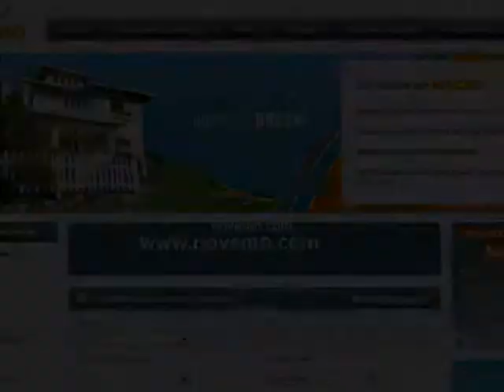Vente Appartement à Vendre Châlons en Champagne (51000) particulier Bon plan bon coin Marne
Vente Appartement à Vendre Châlons en Champagne (51000)de particulier à particulier un Bon plan bon coin dans la Marne – Immobilier (Vidéo) : Acheter un agréable appartement dans la Marne, un appartement 4 Pièces, 2 Chambres, à Châlons en Champagne, dans une agréable résidence. Une belle opportunité immobilière. Une petite annonce à ne pas manquer, appartement proche des transports, commerces, école.
Dans la Marne, Châlons en Champagne est une charmante ville, dynamique, et accueillante, bordée par la Marne.

Rechercher, trouver un appartement, à Châlons en Champagne (51000), notamment, un appartement à vendre, agréable, appartement dans une charmante résidence proche des commodités. Appartement doté de 4 pièces, une belle superficie, 2 chambres, un balcon, ... Un appartement agréable à découvrir. Voir les détails sur l’annonce immobilière sur le site.

Alerte immobilier ?  Un appartement à vendre du côté Châlons en Champagne (51000) dans la Marne. Ne manquez pas une opportunité immobilière. Un prix attractif. Consultez les offres, créez une alerte e-mail, pour recevoir les dernières offres correspondant à vos critères de recherche.
Vous recherchez un appartement entre particuliers proche Châlons en Champagne (51000), découvrez nos offres de vente dès maintenant.

Châlons en Champagne (51000) – Marne– Région Champagne-Ardenne

Vidéo : Vente Appartement à Vendre Châlons en Champagne (51000) particulier Bon plan bon coin Marne